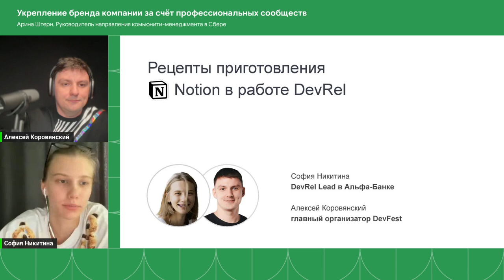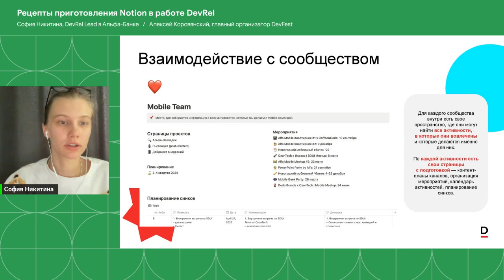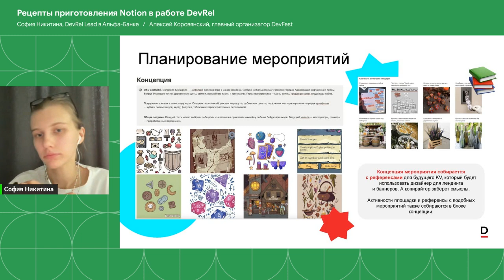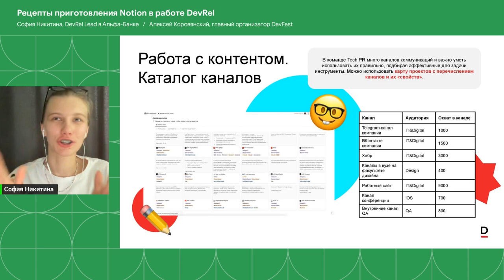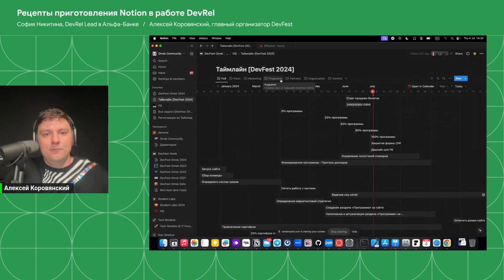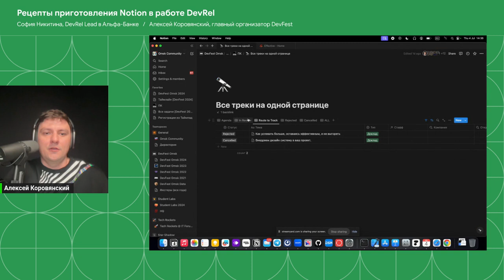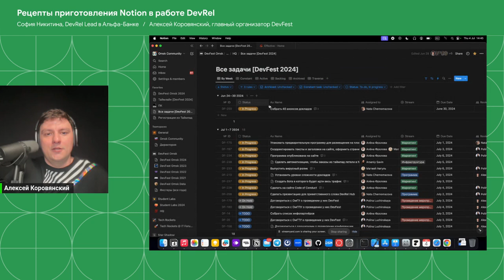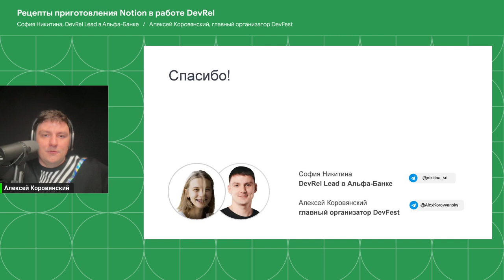Рецепты приготовления Notion в работе DevRel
София Никитина и Алексей Коровянский покажут, как организована работа с Notion в команде технического бренда работодателя Альфа-Банка и в работе орг. команды DevFest.

Доклад будет полезен деврелам и лидерам сообществ, которые хотят красиво организовать процессы и базу знаний в своей работе.

София Никитина, DevRel Lead в Альфа-Банке
Алексей Коровянский, главный организатор DevFest

Зарядись нашими эмоциями – и приезжай в Омск в 2025! Билеты уже в продаже